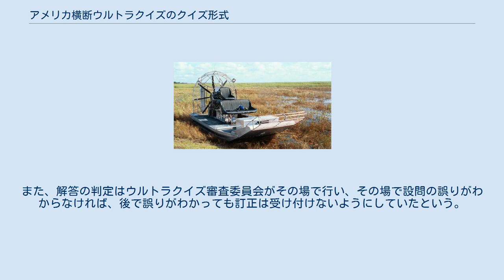アメリカ横断ウルトラクイズのクイズ形式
アメリカ横断ウルトラクイズ 」 アメリカ横断ウルトラクイズのクイズ形式 アメリカ横断ウルトラクイズのクイズ形式（アメリカおうだんウルトラクイズのクイズけいしき）では、日本テレビ系列で放送されたクイズ番組『アメリカ横断ウルトラクイズ』で行われたクイズの形式について解説する。
 本番組に応募し参加ハガキを受け取った挑戦者はまず、参加ハガキとパスポートを持参して第一次予選に参加する。
 会場は、第11回まで後楽園球場、第12回以降は東京ドーム。
「予選」とは名付けながらも、前年度優勝者の優勝旗返還、「敗者の味方」登場やイベント的な敗者復活戦など、セレモニー的な要素も含まれる一大イベントとなっていた。
 第一次予選に限り、挑戦者の子供（その多くは未就学児）と同伴することが認められているため、子連れで参加する挑戦者も相当数にのぼった。
ただし18歳未満には応募資格がないことから、子供などの無資格者は挑戦者と予選で一緒に参加しても正式な出場者数にはカウントされない。
 通過人数は第1回は80名、第15回は130名、それ以外の大会では100名+敗者復活者数名（年によって人数は異なる）であった。
予選通過は非常に狭き門であり、そのし烈さは夏の甲子園以上とも例えられる。
第一次予選は一番多い時で1つの枠を200名以上（倍率は200倍以上）で争い、後述の第二次予選や第三次予選も合わせると最大倍率は400倍に達していた。
 第一次予選は、○×の二択式クイズ。
勝ち抜け決定となるまで正解し続けなければならず、1問不正解で即失格（ただし、勝ち抜け決定者が出た問題に関しては例外で、この場合は不正解者から残りの勝者を決定する）。
勝ち抜け決定者が基本の規定数（第1回は80人、第15回は130人、それ以外は100人）に達したところで終了。
ただし、第14回のみ100名が一気に決定した。
 第1回では一塁側内野席で行われ、座席に座ったまま「○」か「×」のパネルを掲げる方式であったが、第2回以降では球場の広大な敷地が有効に活用され、挑戦者自身が球場内に設けられた「○」と「×」のゾーンに移動することによって解答する方式が採用された。
挑戦者の人数に合わせて以下の形態が用いられた。
 球場の入口で問題が発表され、○が三塁側、×が一塁側のスタンドに移動する。
第5回から第16回までの第1問で使用。
 スタンド座席で問題を聞き、○だと思うならグラウンドに下り、×だと思うならそのまま座席に居残る（人工芝お別れクイズ）。
第2問で使用。
 グラウンド上の外野で問題を聞き、○だと思うなら外野にとどまり、×だと思うなら内野へ移動する（内外野お別れクイズ）。
制限時間が過ぎた後に○か×のどちらかのゾーンに入っていない場合は失格。
 グラウンド上の内野で問題を聞き、外野の○か×のどちらかのサークルへ走る（○×走りクイズ）。
第3回以降では、群集心理によって同じサークルへ大人数が一気に押し寄せるのを避けるため、○と×のサークルの手前にカラーボールのエリアが設けられ、○の場合は赤、×の場合は白のボールを拾ってから該当のサークルへ移動するというルールになった。
ボールを拾い忘れた場合、ボールの色を誤った場合、赤白両方のボールを持っていた場合、制限時間以内にサークルの中に入っていない場合は失格。
 第2回では4.のみが使用されたが、その後の大会では参加人数の増加に従って1.・2.・3.の方法がとられるようになった。
また以下の回では上記以外の特殊なルールも用いられた。
 また回を重ねるにつれ、挑戦者が増加すると、「走りクイズ」や「お別れクイズ」のシンキングタイム・タイムアップ時に別のゾーンへ移動してしまうという不正が行われない様、タイムアップ時にはスタッフによって仕切り的なロープを張られる様になった。
 正解発表は、第1回から"今世紀最後"までほぼ一貫して、場内の大型ビジョン（1980年（昭和55年）の第4回までは電球式の電光掲示板）を用いて行われたが、例外として第4回の第1問、第5回の第2問はくす玉の中から正解が出現する方式だった。
 第1問の出題から正解発表まで 第5回からは、"今世紀最後"を除き、球場の入口で第1問が発表されるようになった。
これにより、第1問不正解者は人工芝を踏むことを許されなくなった。
第1問は、決勝地・ニューヨークの自由の女神に関する問題であることが恒例であった（第15回は第2問、第3問も）が、例外として...